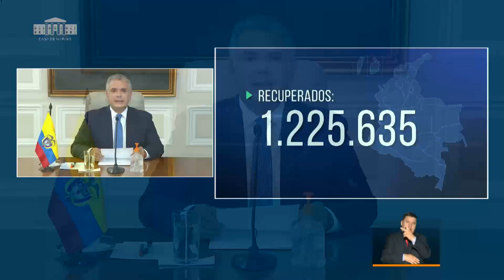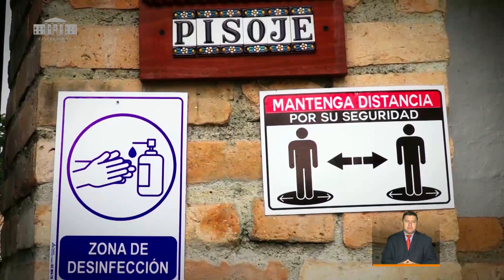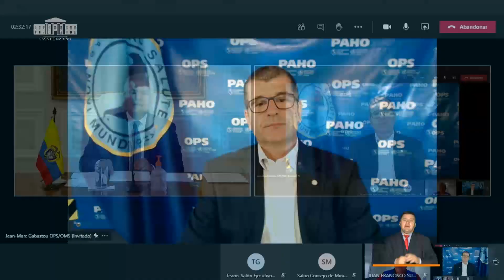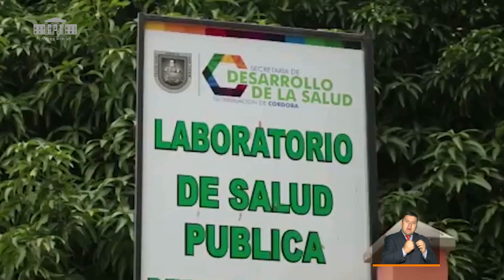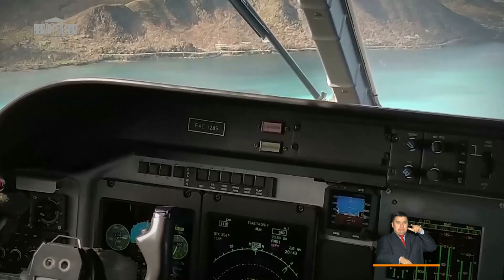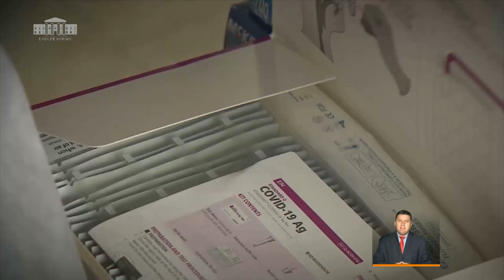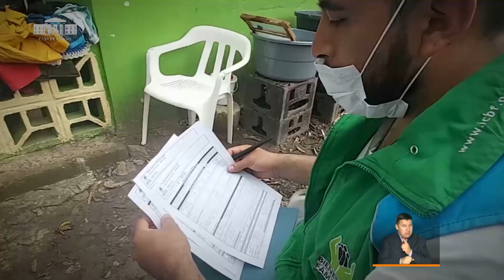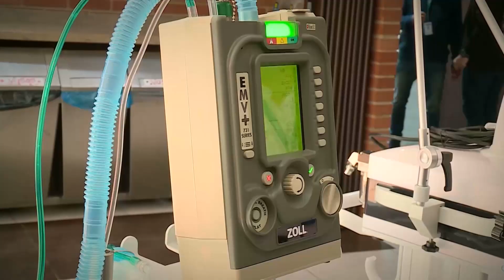Especial televisivo ‘Prevención y Acción’ - 2 de diciembre de 2020